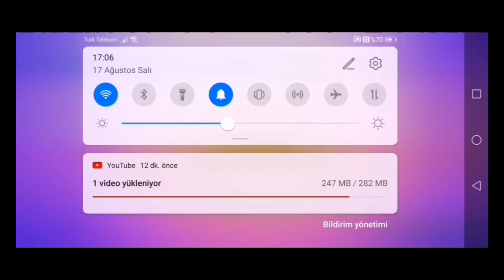10.000 KUPAYA DOGRU BRAWL STARS #11